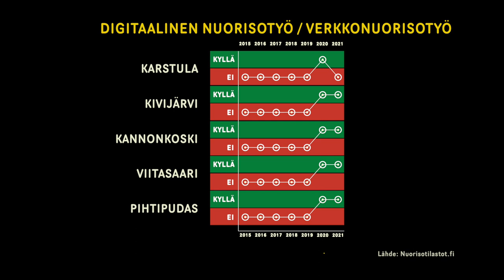3. Toiko korona oikeasti digiloikan? – Keski-Suomi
Koronapandemia siirsi nuorisotyön hetkellisesti verkkoon, ja Discordin käyttö kasvoi hetkessä eksponentiaalisesti. Tarinoita tilastojen takaa -videosarjan kolmannessa osassa tutustutaan, millainen vaikutus pandemia-ajalla oli digitalisoitumiseen.

Tarinoita tilastojen takaa -videosarjassa nuorisotyön parissa työskentelevät ihmiset jakavat ajatuksiaan nuorisotyöstä ja digitalisaatiosta. Toimittaja ja tietokirjailija Jarno Alastalo kiertää vuoden aikana Suomen eri alueilla haastattelemassa nuorisotyön ammattilaisia. Videoilla haetaan selityksiä erilaisille nuorisotyön tilastoille sekä tuodaan esiin tarinoita, joita tilastot eivät pysty kertomaan.